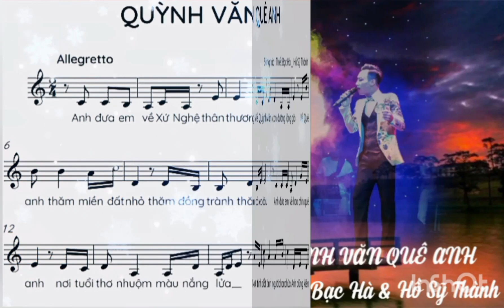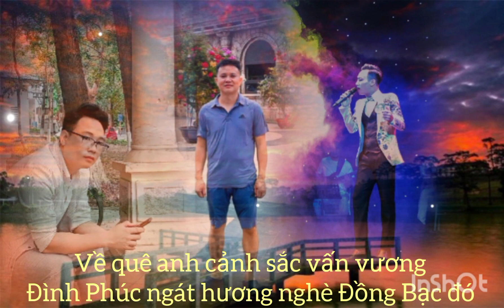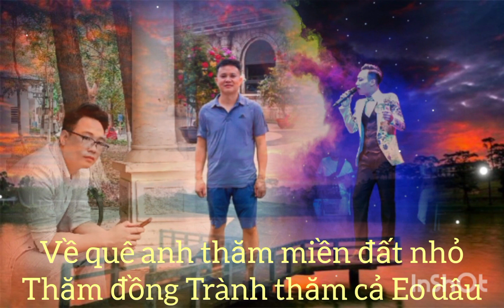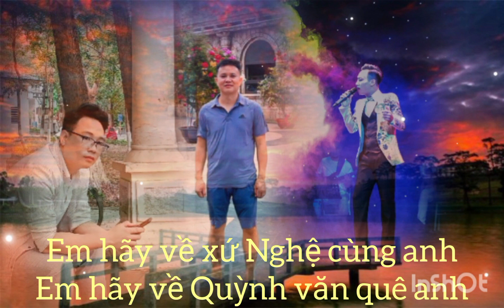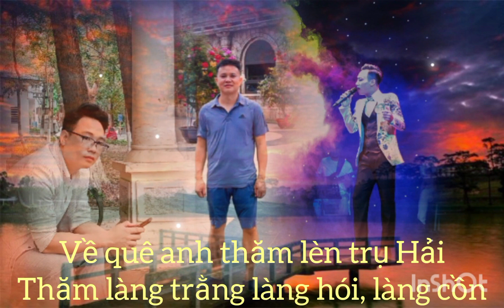Bài hát Quỳnh văn quê anh thiết bạc hà và Hồ Sỹ Thanh ca sĩ Tuấn Thành phối khí Phan Anh Vũ